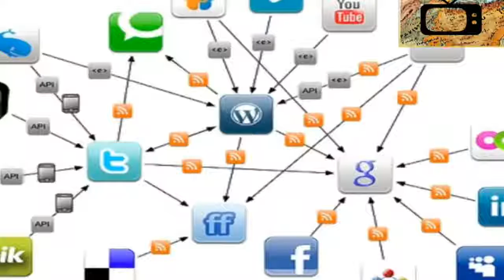✅तीन रहस्यमय लोग जो आज भी ज़िंदा है THREE MYSTERIOUS PEOPLE WHO ARE STILL ALIVE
BHARAT KE ITIHAAS MEIN KUCH LOG AISE HUE HAI JINHE KUCH  LOG  MAANTE HAI KI  WO AAJ BHI ZINDA HAI . AISE HI TEEN LOGON KE  RAHASYON KE BAARE MEIN IS VIDEO MEIN BTAYA GYA HAI.

rahasyamay  log jo aaj bhi zinda hai. wo log jo zinda hai unhe rahasyamay kaha jaata hai. aisi 5 chije jo aj bhi rahaysa hai hindi mein batayi hai . dekhna zaroor. zinda aliens bhi ho sakte hai lekin wo insaan bhi ho sakte hai . there are seven mysterious people who are still alive and you need to know about them. rahasyam a log hai jo aaj bhi zinda hai.